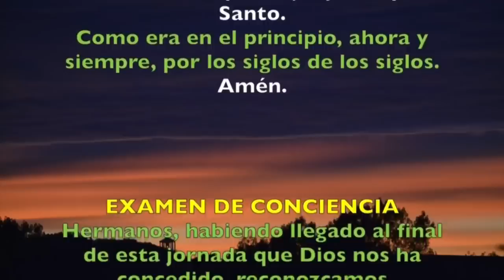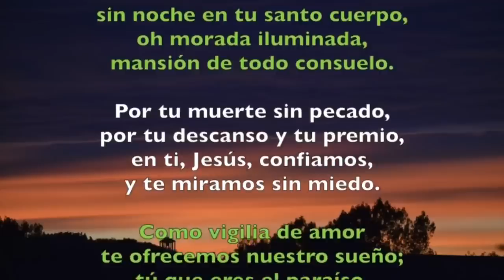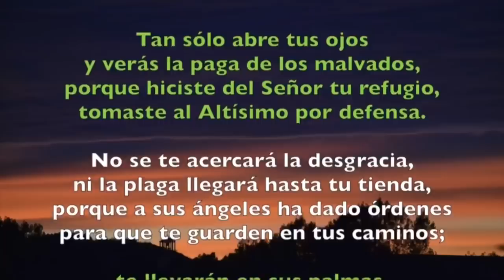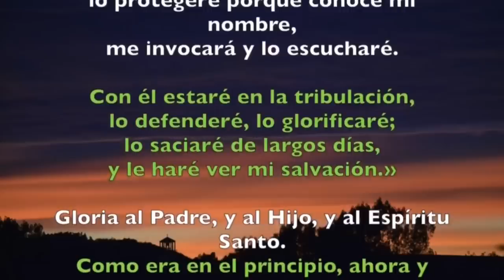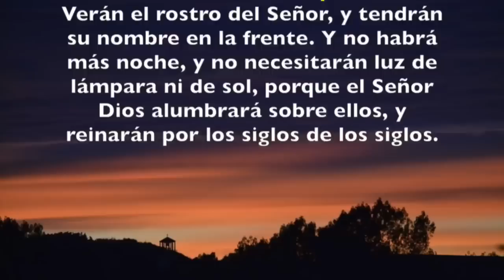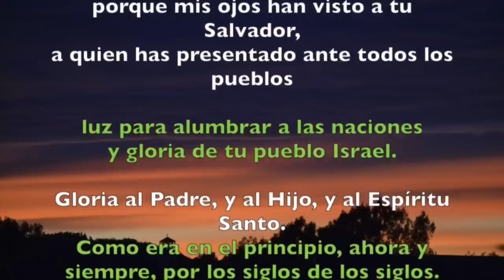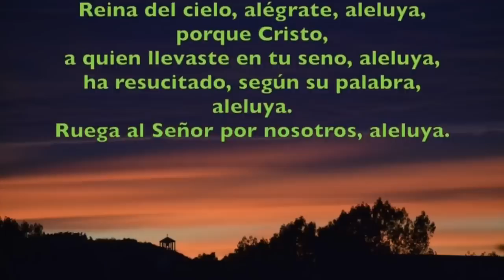Oración de la noche (Completas), DOMINGO 14 DE MAYO 2023 | Domingo VI semana de Pascua |Padre Sam